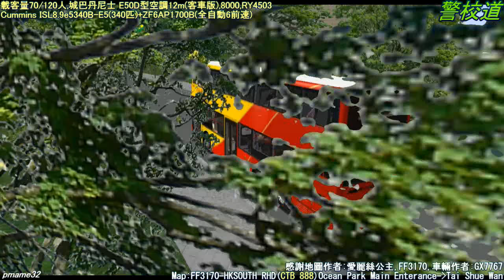Omsi 1 tour (498) CTB 888 海洋公園 (正門) - 海洋公園 (大樹灣) @ CTB Alexander Dennis E50D 12m 8000 RY4503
丹尼士在 2002 年推出 E500 型車系以降，本港引入的車輛已有 770 部之多，為丹尼士海外市場一大宗。至 2012 年，時值 E500 型投產第 10 年，亞歷山大丹尼士 (Alexander Dennis) 宣佈改良 E500 型推出 E500 MMC 型 (Enviro500 Major Model Change)，生產代號易名為 E50D，將底盤設計及規格進一步與 E400 型看齊。不過底盤鐵牌依然稱為「 Trident E500 Turbo 」，可見本車型乃沿襲丹尼士三叉戟車系發展。
888線是一條由海洋公園免費接駁巴士路線，由城巴營辦，來往海洋公園（大樹灣）及海洋公園（正門），只在海洋公園實施特別人流控制措施時服務。
此路線在有需要時可由城巴派出專營巴士行走，路線編號為629C，但實際上路線牌仍顯示888，以免乘客把此路線和629線混淆。
此路線原本屬於非專營巴士中的合約式出租服務，由海洋公園以合約形式租用城巴提供服務，全日雙向來往海洋公園（正門）及海洋公園（大樹灣），方便不願或不方便乘搭園內吊車及海洋列車的人士來往公園兩邊。但由2011年1月3日起，因應海洋公園大樹灣入口關閉，此路線停止了常規服務。此後此路線只在公園遊客非常多，需要臨時開放大樹灣出口作分流時或園內的海洋列車暫停服務才會開辦，以減輕園內交通的壓力。[2]

此路線不停站直達目的地，為少數不設中途站的專營巴士路線之一1985年農曆新年：因應大樹灣入口啟用，此路線在農曆新年人流高峰期間投入服務，以疏導遊客。[4]
2000年代中前，此路線的編號為000，而上落客點都在園內收費區內，乘客必須在入場後才可乘搭。後來海洋公園改變有關安排，把上落客點改為非收費區，並容許未入場的遊客乘搭此路線，而此路線亦改稱為888。另外，隨著629線轉為專營巴士服務，城巴亦被批准開辦路線編號為629C的專營巴士服務，只在有需要時行駛，以輔助888線。
2009年10月9日：園內海洋列車正式啟用，因較888快捷方便，並可全天候運行，導致此路線客量減少，班次因而由每30分鐘一班減少至40-60分鐘一班。
2011年1月3日：因應海洋公園進行重建工程，大樹灣入口全日關閉（只作員工通道使用），888線停止提供服務，只於人流極高時提供服務。[5]
2011年2月5日（年初三）：因海洋公園的入場人數極高，需要重新開放大樹灣入口以疏導散場人流，此路線在下午五時左右再度提供服務，由大樹灣入口單向往正門，以接載從海洋公園（大樹灣）出口離開的遊客返回海洋公園（正門）轉乘往市區的巴士。用車則由629抽調。[6][7][8]往後的數天，因海洋公園持續爆滿，此路線亦有開辦。
2012年3月5日至3月23日：因園內的海洋列車暫停服務，此路線於上述日子提供服務，來往海洋公園正門及大樹灣。用車則為非專利部的利蘭奧林比安。是次亦為此線首次以列車替代服務身分行走。